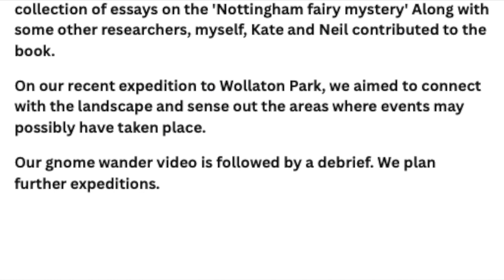Wollaton Gnomes Special with Kate Ray and Neil Rushton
and Dr Neil Rushton of Dead But Dreaming
on a gnoming expedition to Wollaton Park, in Nottingham.

The Wollaton Gnomes
On 23rd September 1979,  six school children reported encountering thirty gnomes driving 'Noddy' type cars around Wollaton Park, near where they lived in Nottingham. It had taken place around 8.15pm, while they were playing. After a series of events, they ran from the park and some of the younger children appeared to be traumatised afterwards.

Upon return to school, their headmaster tape recorded separate interviews with all the children. They answered a number of questions about their experiences and gave detailed descriptions of the gnomes. This transcript still exists and is available here:

In the following days, local and national press released articles about the incident.  The case eventually went quiet. To date, the witnesses have been unresponsive to multiple appeals to discuss the event.

In 2022, Dr Simon Young published a collection of essays about the Nottingham fairy mystery which, along with some other researchers, Neil, Kate and I contributed to:

On our recent expedition to Wollaton Park, we aimed to connect with the landscape and sense out the areas where events may possibly have taken place.

Our gnome wander video is followed by a debrief. We plan further expeditions.

Further info:
I highly recommend Dr Simon Young's and Chris Woodyard's episode about the Wollaton Gnomes on he and Boggart and Banshee Podcast:

Kate Ray and Neil Rushton also produced an episode about the Wollaton Case:
And Kate will be releasing a gnome-themed novel set in Wollaton Park in June 2023

SUPPORT: the Modern Fairy Sightings Podcast

⚡️Content warning: These are not fairytales and the content is unsuitable for children. Some episodes may contain details which some may find unsettling or frightening. The Modern Fairy Sightings Podcast is designed for listeners 16 years and older⚡️